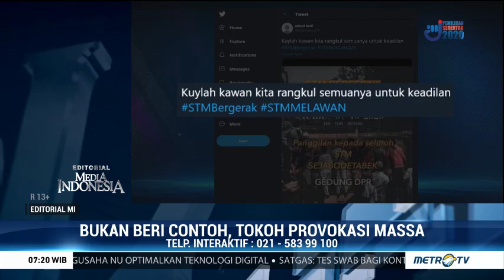Bukan Beri Contoh, Tokoh Provokasi Massa